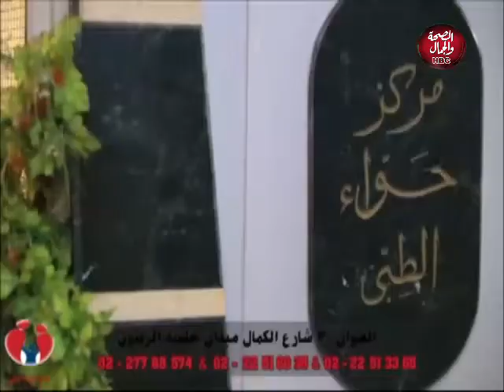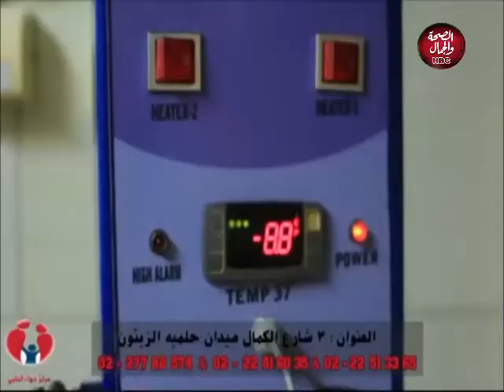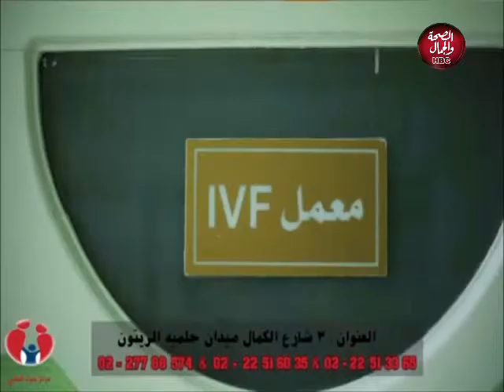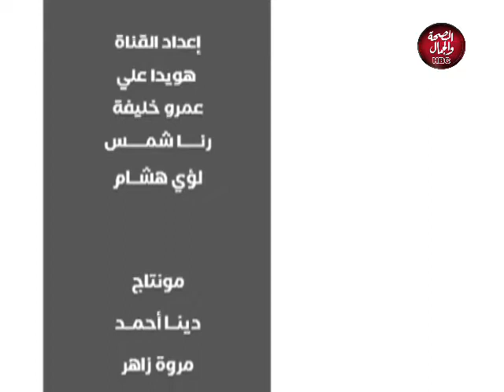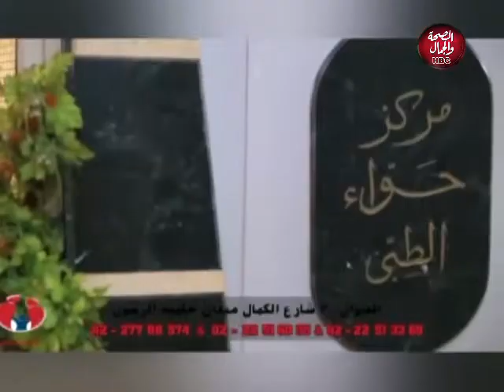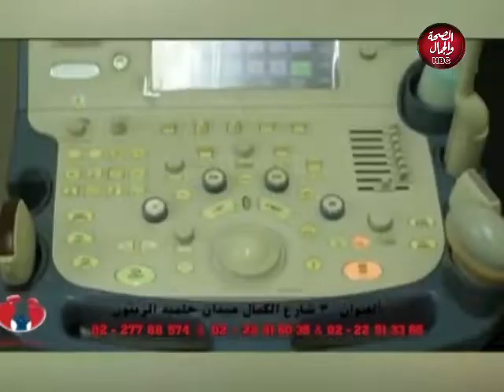هنعيشها صح | علاج خشونة الركبة بالحقن الموضعي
تقديم : رانيا حسني
في ضيافتها : د / محمد صبحي ـ استشاري جراحة العظام والمفاصل

قناة_الصحة_والجمال# برامجنا